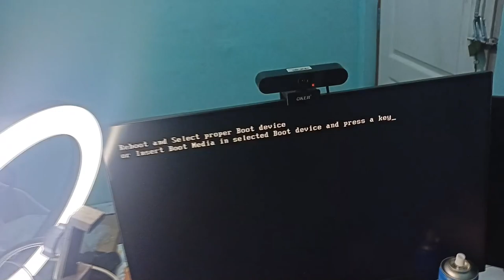ทำความสะอาดการ์ดจอ.EXE แบบระเอียด300% ในปี2022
เบอร์โทร:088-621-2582